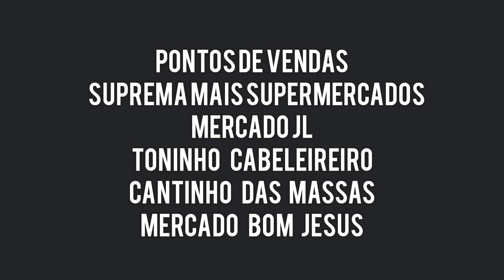MUIE QUER IR NO BAILE